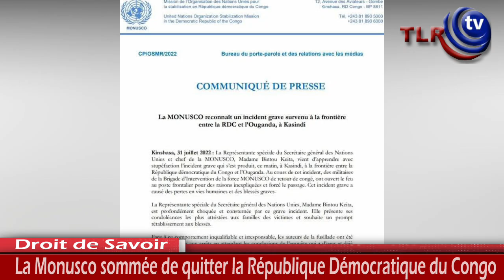LA MONUSCO SOMMEE DE QUITTER LA RDC.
Des manifestations anti-ONU, qui ont eu lieu dans plusieurs villes de l'est de la République démocratique du Congo, on fait au total 36 morts dont quatre Casques bleus et 32 manifestants, en une semaine, selon le bilan officiel provisoire des autorités congolaises.
On en parle avec Kerwin Mayizo, Journaliste, Analyste politique et Conférencier.